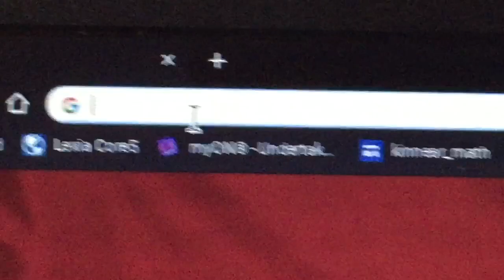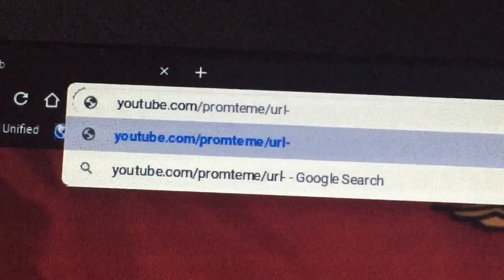How to get 1,000 Subscribers for free!!! NO HACK!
NOT FAKE